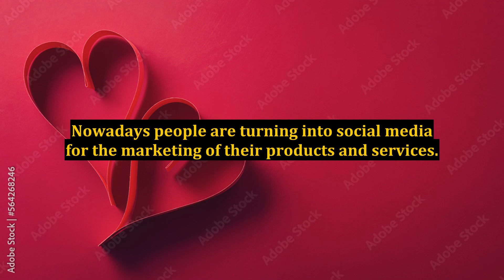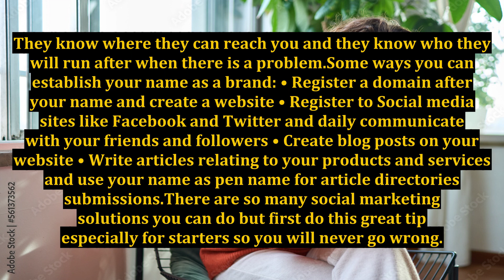Social Marketing Solutions for Entrepreneurs